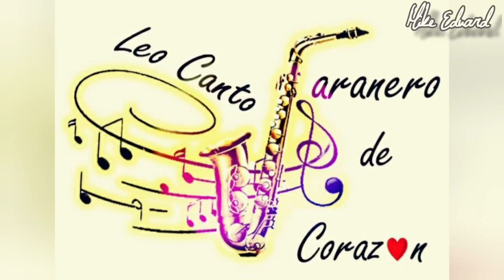LEO CANTO - ORQ. ARTURO GONZALEZ. JARANA YUCATECA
Bonita jarana. 6/8 interpretada por la orquesta del rey de las vaquerias Arturo Gonzalez.